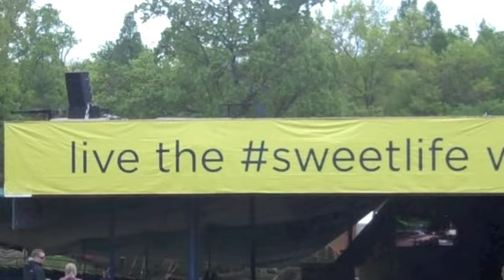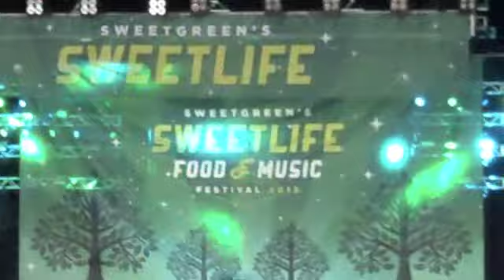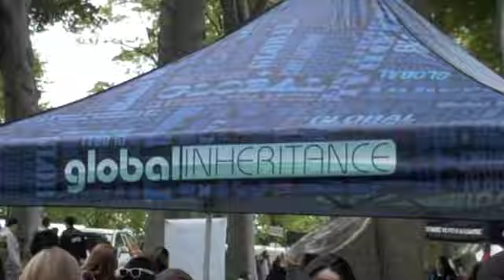Sweetlife Festival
The 2012 Sweetlife Festival featured varied acts such as Fun., Kid Cudi, Avicii, Fitz & The Tantrums, the Shins, A$AP Rocky and more.

The festival was held at the Merriweather Post Pavilion in Columbia, MD on April 28, 2012 and featured plenty of non-music entertainment and food.